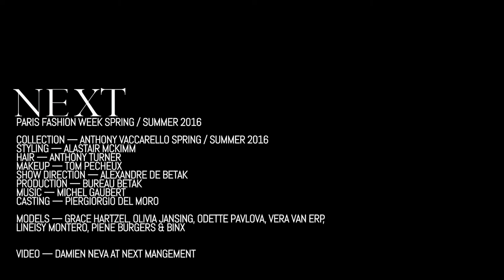Anthony Vaccarello Spring / Summer 2016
PARIS — The entrance to the fourth and final act of the ready-to-wear season in Paris could not be a more welcoming fixture, what with the sheer number of family and friends at Next Paris backstage, front row, and just about everywhere in between. The occasion as it is every season on this inaugural Tuesday evening was the Anthony Vaccarello runway show and his Spring / Summer 2016 vintage did not disappoint. Walking for the talented and beloved designer were no fewer than seven models at Next including Grace Hartzel, Olivia Jansing, Odette P, Vera Van Erp, Lineisy Montero, Piene Burgers, and Binx. The runway presence of these strong  women was accentuated by Vaccarello’s fidelity to the dress slit or as Vogue’s Nicole Phelps put it, the designer “never met a slit he didn’t like.” And why not? Vaccarello has quick eye and deft hand when it comes to creating clothing that unapologetically celebrates women. Front-of-house at La Maison de Radio France, Next President of Europe Saif Mahdhi, Caroline De Maigret, Les Twins, and more were out in full support of the designer who once again got fashion week in the French capital off on a front foot.

Credits include: Client, Anthony Vaccarello; Collection, Women’s Ready-To-Wear Spring / Summer 2016; Styling, Alastair McKimm; Hair, Anthony Turner; Makeup, Tom Pecheux; Show direction, Alexandre De Betak; Production, Bureau Betak; Music direction, Michel Gaubert; Casting, Piergiorgio Del Moro; Video, Damien Neva.